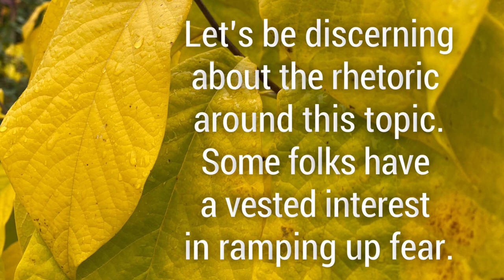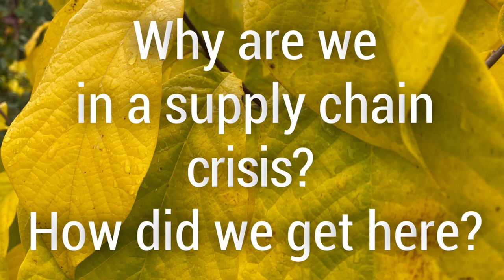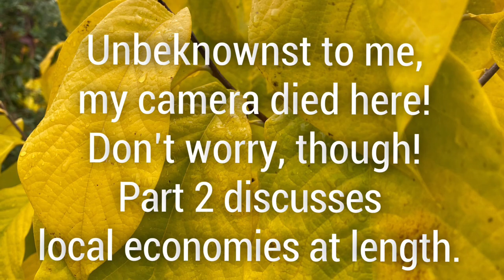The Shipping Crisis Pt 1: Why We’re in Trouble + How Our Distribution System Lacks Resilience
We are in a global supply chain crisis. Goods aren’t getting produced, and distribution of raw materials and finished goods is backed up.  We’re seeing empty shelves in stores.  How did we get here?

Why is our distribution system so lacking in resilience? Let’s unpack this a bit, so we can begin to brainstorm solutions. Permaculture says we CAN create robust resilient systems if we are realistic about the problems and actively designing solutions.